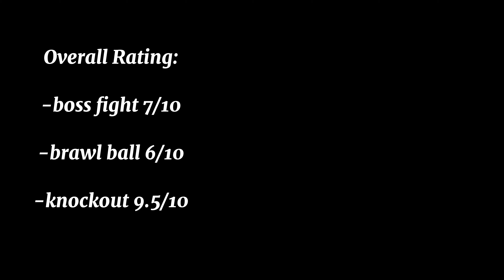Squeak EXE.😈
Is Squeak Op? Is He a very good brawler? But most of all Is he A usefull brawler? In todays video we will answer that!

More brawl stars videos soon